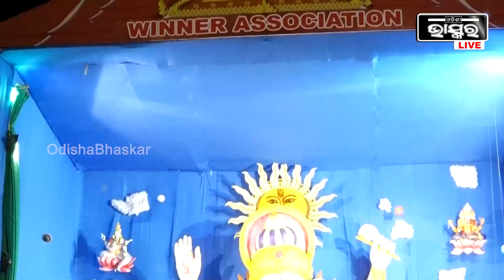ସମସ୍ତେ ସୁଖରେ ରୁହନ୍ତୁ ,ମୁଁ ପରୀକ୍ଷାରେ ଯେମିତି ଟପ କରେ ..ଏତିକି ମାଗିଲି ଶ୍ରୀଗଣେଶଙ୍କୁ